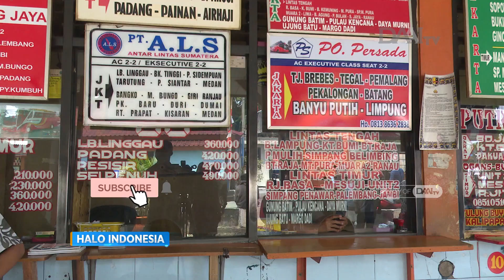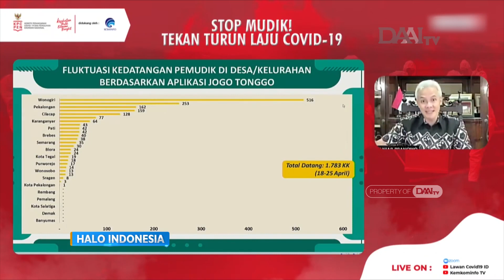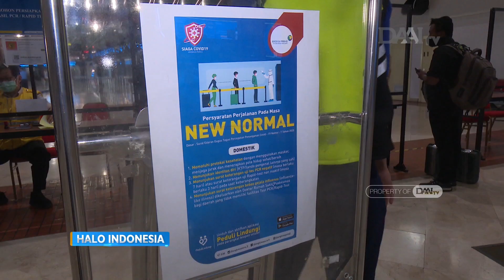Pemda Antisipasi Lonjakan Mudik Lebaran